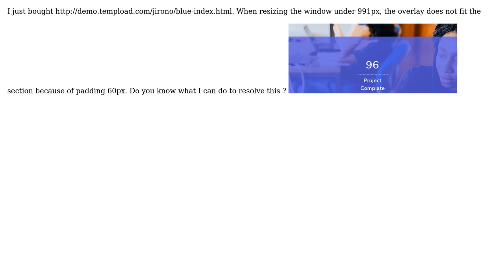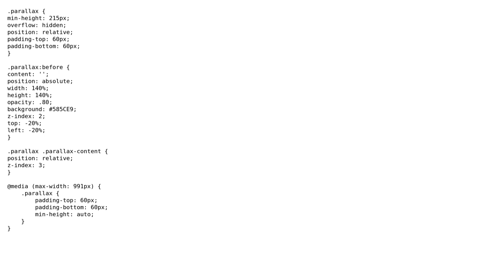Issue when resizing overlay on Parallax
With thanks & praise to God, and with thanks to the many people who have made this project possible! You are responsible for your own actions.